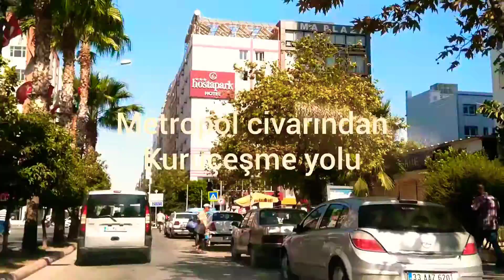Bir başkadır benim memleketim